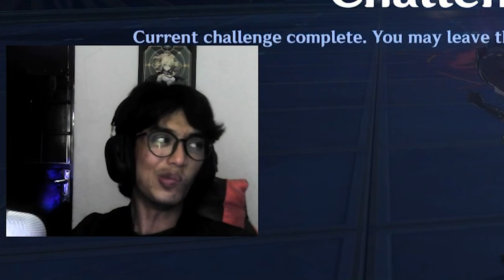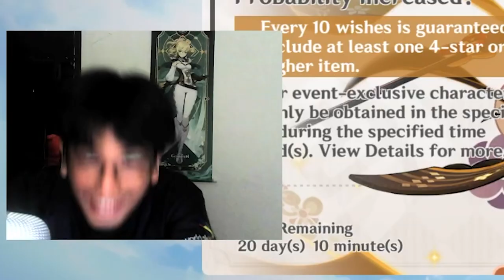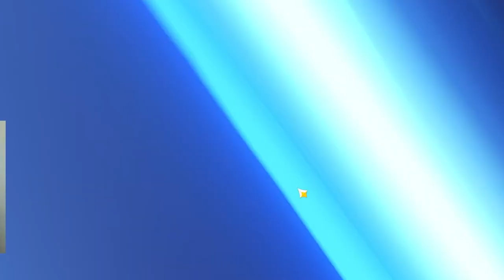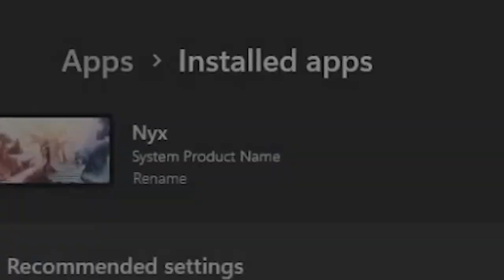Chiori pulls almost made me QUIT the game.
I became a little bit of tectone for a moment 🤣